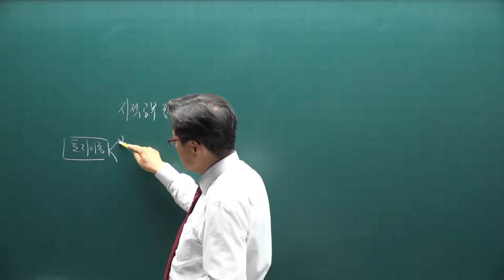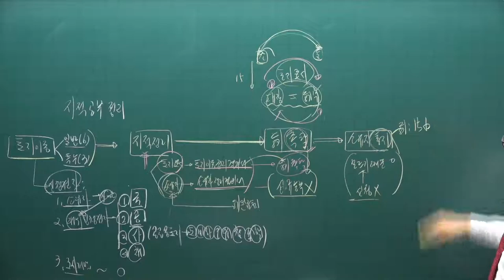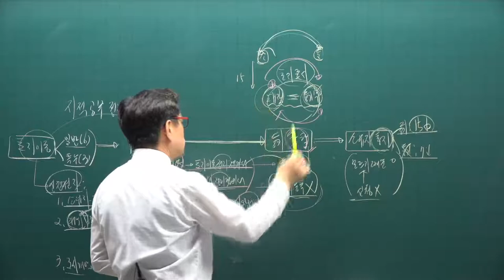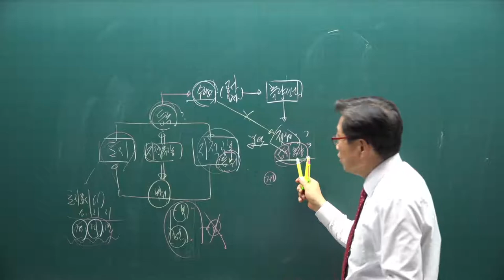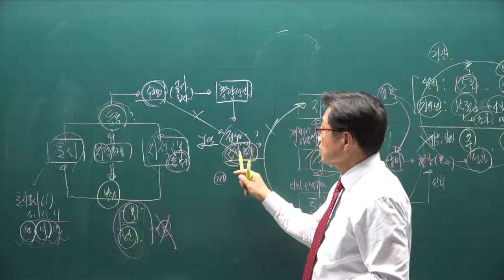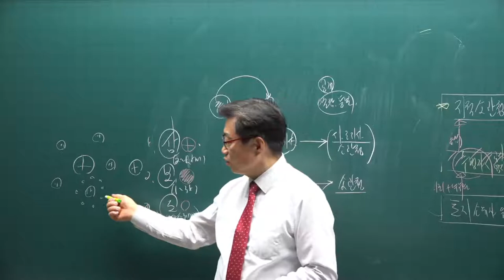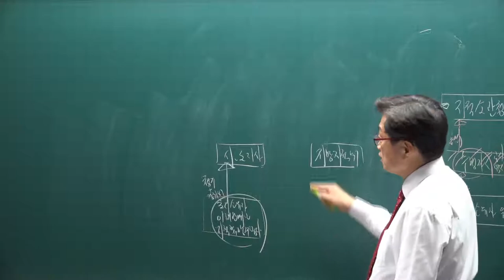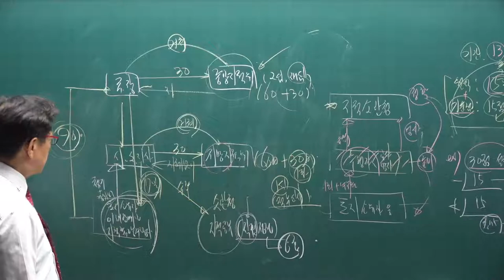[공전무] 2021년 공인중개사 공시법 기출문제풀이 5강